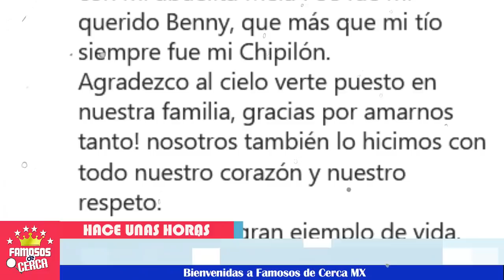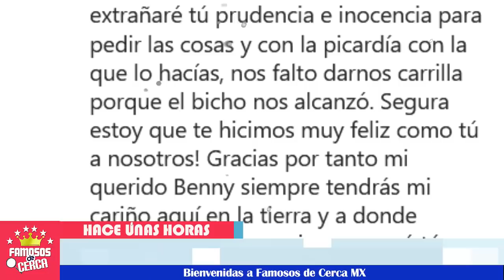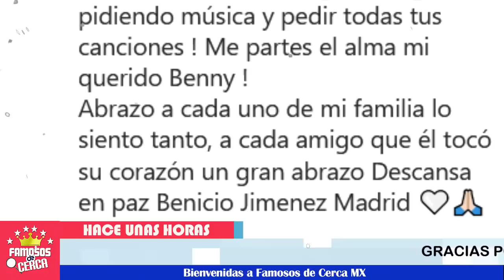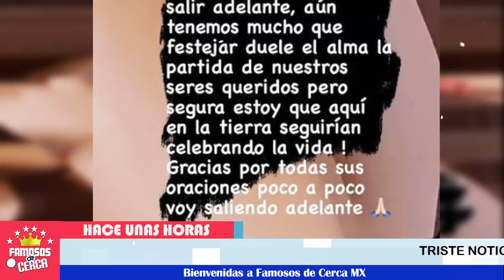⛔🖤 ¡ Christian Nodal de Lut0 No se lo Esperaba ! 🚨😭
Dificil momento atraviesa la familia Nodal.

 BIENVENIDOS!!!